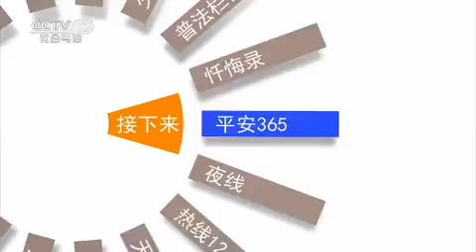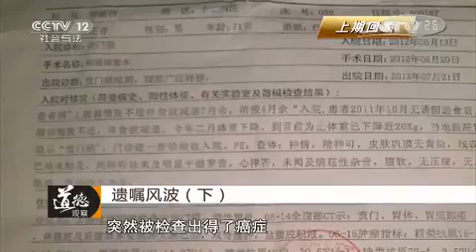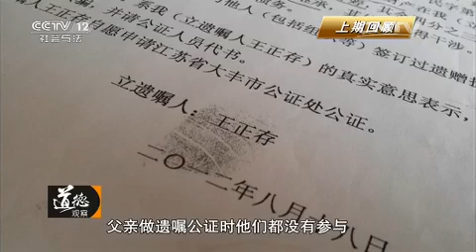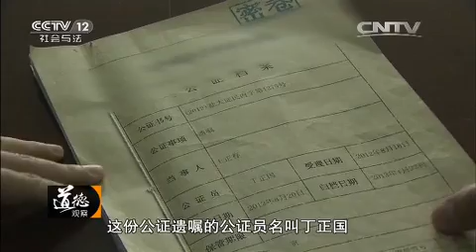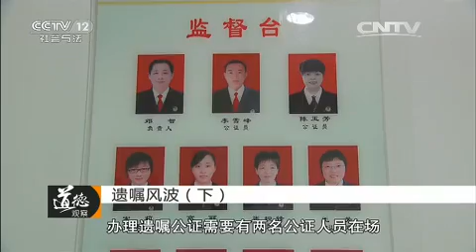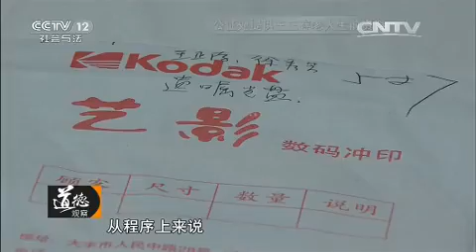遗嘱风波（下）【道德观察 20150822】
本期节目主要内容： 重病缠身，弥留之际，老人留下两份遗嘱。看似平静的家庭，却隐藏着一段特殊的往事。究竟是什么原因让曾经的一家人如今变得反目成仇？本期《道德观察（日播版）》为您播出遗嘱风波（下）。更多详细内容，敬请收看。